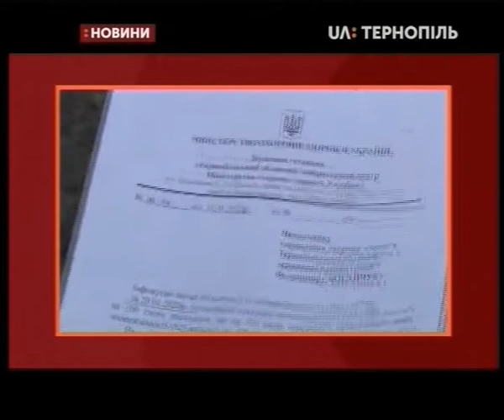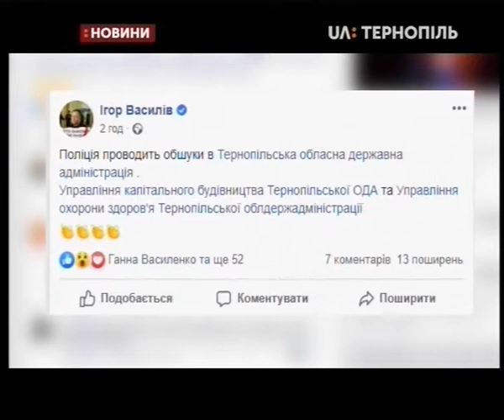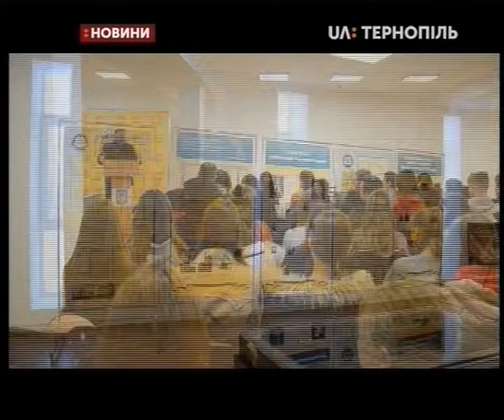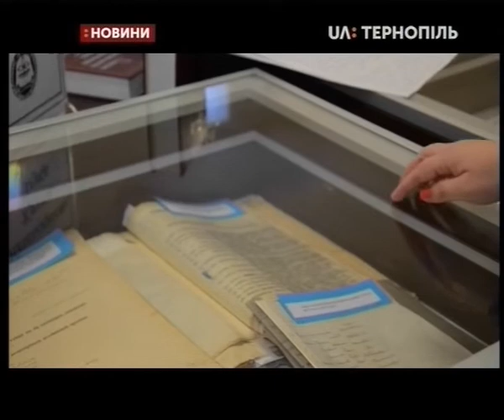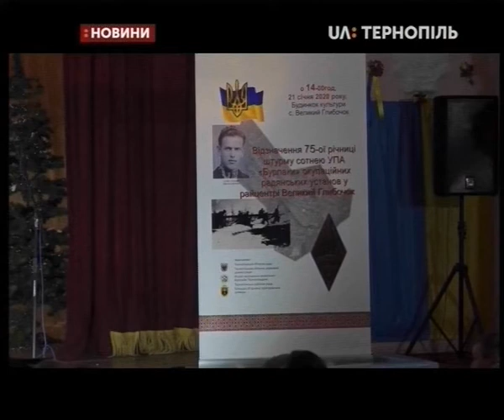21.01.2020. Новини. 20:30